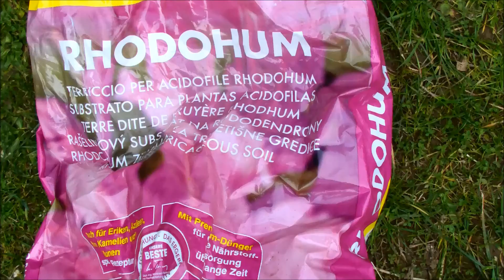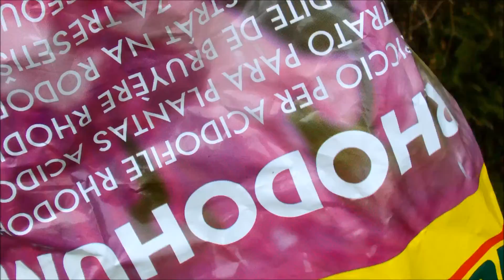Büsche setzen (Heidelbeer, Stachelbeer)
In diesem Video erkläre ich, was man beim Setzen von Büschen beachten sollte.